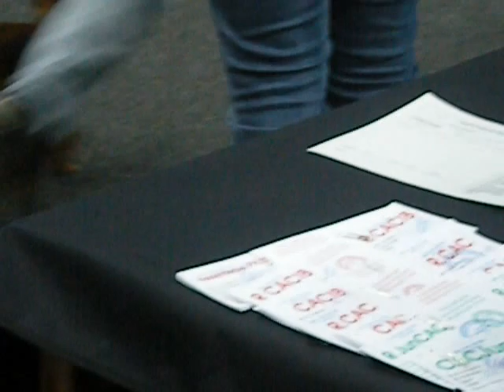04.05.2014 клуба "Элита" CACIB суки - юниорки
клуба "Элита"
Всероссийская выставка ранга CACIB ( эксперт Miguel Angel Martinez / Мигуэль Мартинез (Argentina)
Русский той д-ш